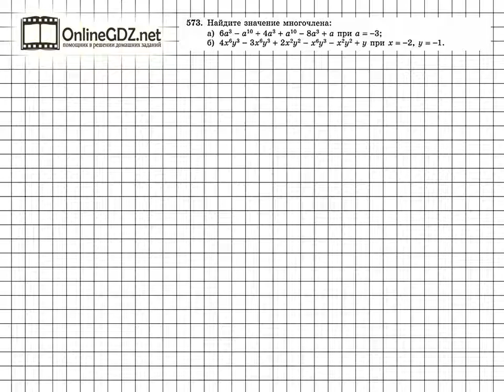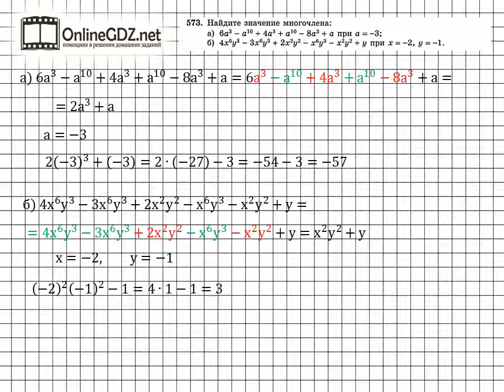Задание № 573 - Алгебра 7 класс (Макарычев)